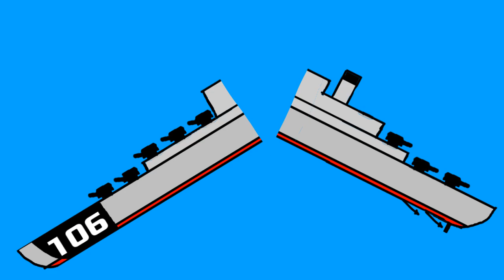Fictional sinking ships 6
if you got any questions ask ok?
And Scammer comments will be removed